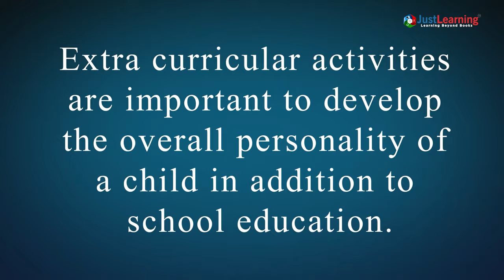Extracurricular Activities For Kids | Just Learning (10 Activities)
Balancing studies and extra-curricular activities is crucial for every child. Through these activities, students can develop skills that will help them in their professional life. After all, learning should not be restricted to books; learning beyond books should always be the aim. Children should receive a holistic learning experience. It is essential to develop a child’s mental, physical, and social needs.